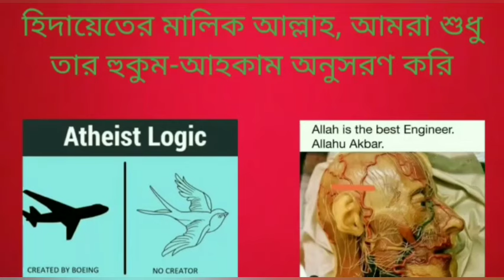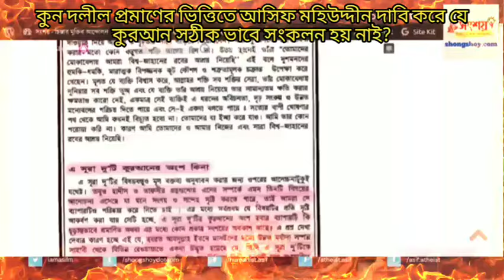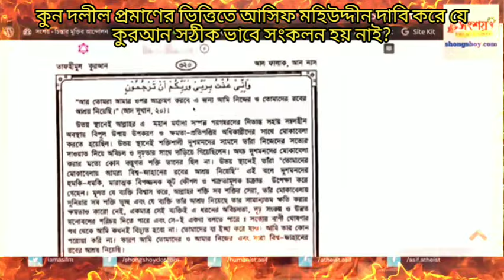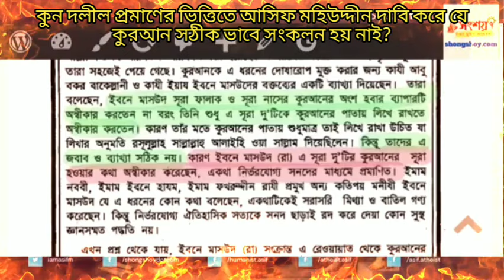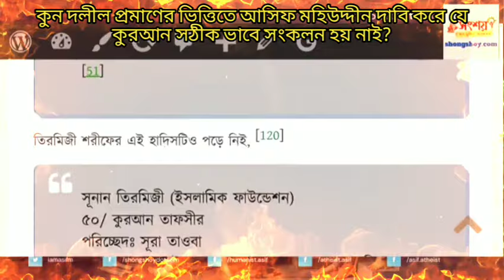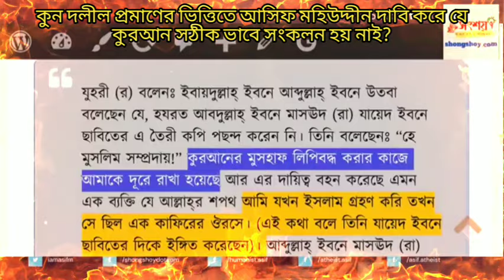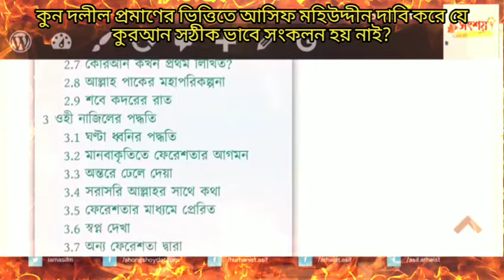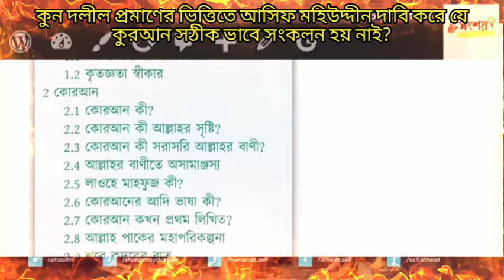কুন দলীলের ভিত্তিতে আসিফ মহিউদ্দীন দাবি করে যে কুরআন সঠিক ভাবে সংকলন করা হয় নাই?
On what evidence does Asif Mohiuddin claim that the Qur'an was not properly compiled?